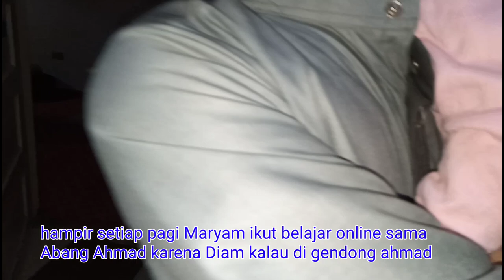MARYAM MAU DI GENDONG KAKAK"NYA SAAT BANGUN TIDUR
umi berusaha sabar melihat Maryam nangis karena kakak"nya udah pengen sx gendong Maryam dari tadi tapi Maryam tidur terus dan nyusu terus 😀 alhasil Maryam nangis terus karena belum puas nyusu uda jadi rebutan kakak" nya 😀😀